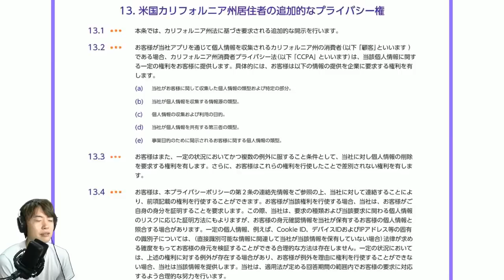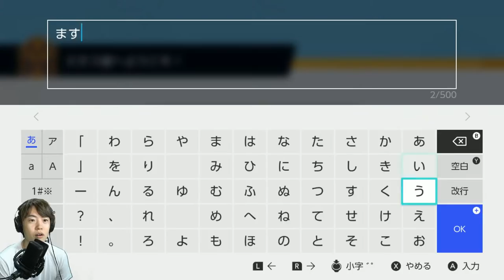【初見】Pokémon UNITE（ポケモンユナイト）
●ガレリア(ゲーミングPC)ガレリアについては下記からチェック!
●使用機材もみてね！
●マスオオリジナルTシャツ販売中！